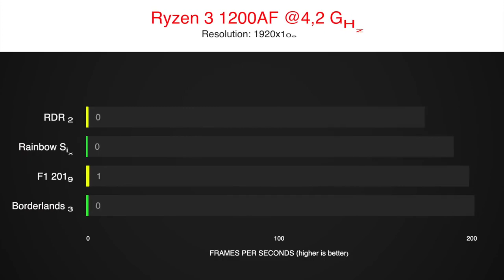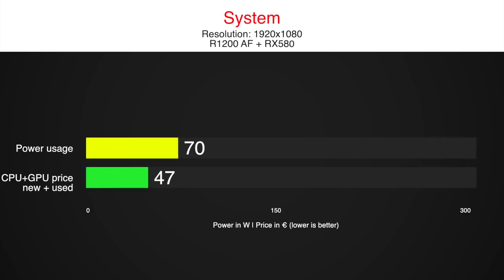Ryzen 3 1200 AF OC RX580 8GB OC Gaming Benchmark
Ryzen 3 1200 AF a 55$ entry-level CPU built on Zen+ with 4 core, 4 threads in a 4+0 configuration similar to the 3300x on Zen2.
How will it perform with a used RX 580 8GB?
Good performance with this Combo for about 175€?

But the big question is: Will the Ryzen 3 1200AF OC with 4 threads be enough to keep up with other CPUs when paired with a RX 580 8GB?
Let us look at gaming benchmarks of the 1200 AF + RX 580 and you will also be able to find more comparisons on our channel, with the 1600AF and 3300X for example.

So let us test this CPU in 8 games, including the most popular titles in 2020 like Fortnite, Warzone or Red Redemption.
Will the Ryzen 3 1200 AF be the best entry-level CPU?

timestamps:
0:00 CoD Warzone
0:45 So Tomb Raider
1:25 Fortnite
2:10 Division 2
2:45 Red Dead R2
3:40 Rainbow Six
4:10 F1 2019
4:56 Borderlands 3
5:41 Results

System:
X570 Aorus Ultra
16 GB RAM - 3200MHz CL14
GPU
1TB NVMe SSD